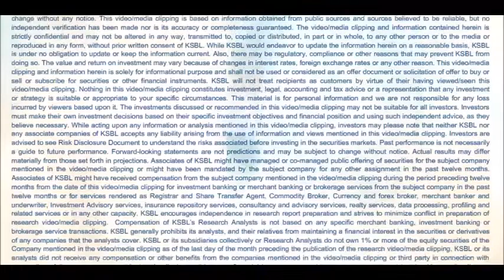Markets cheers GST rollout - Karvy Daily Wrap-up (03-07-2017)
Today markets opened in gap up with huge buying in market heavy weight ITC on account of GST implementation. Positive global cues helped the market to sustain its gains leading to a firm close above 9600 levels. Nifty closed at 9615.00 up by 94.10 points or 0.99 %.
- Presented by Satish Kumar Reddy S V (Research Analyst)